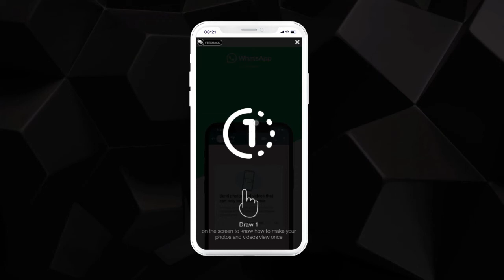mCanvas Storytelling Ads | WhatsApp: View Once | Scroller